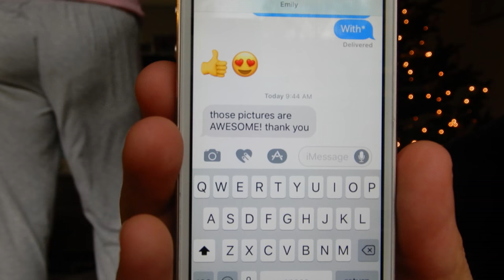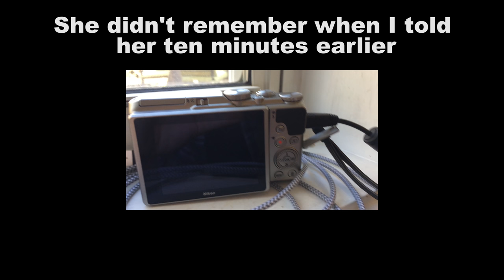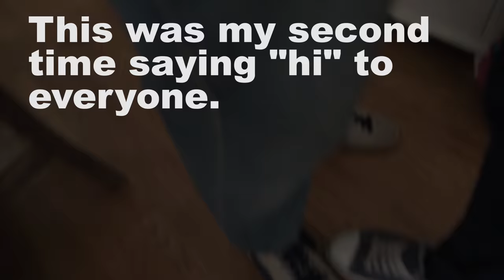ON THANKSGIVING WE STARTED CHRISTMAS | Vlog 64